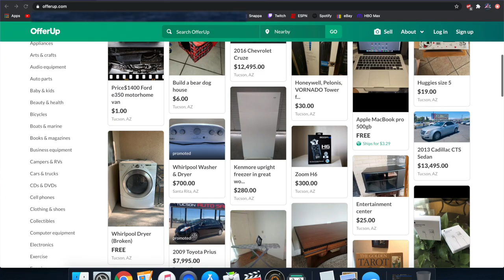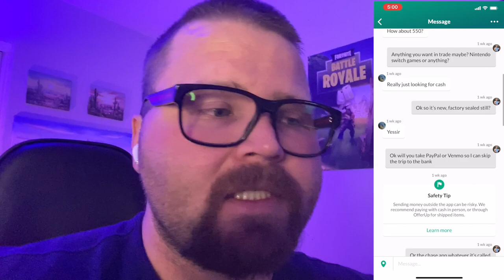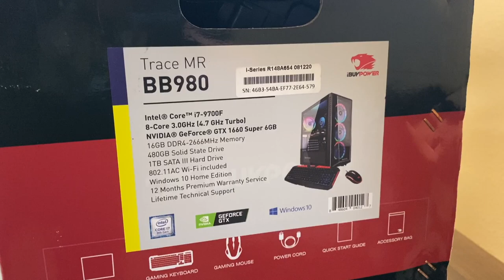I Bought a Gaming PC on OfferUp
I bought a prebuilt gaming PC on OfferUp. Did I get scammed or a good deal?